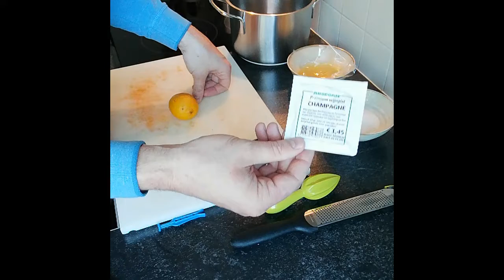9. Frisdrank maken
Les voor de zelfstandig werkend koks over de functie van micro organismen. Het voorkomen van bederf, maar ook het nuttig inzetten van de juiste micro organismen,  gisten in dit geval. Daarnaast een oproep tot creativiteit om onderscheidend vermogen aan te leren alsook smaakcombinaties.
Docent: Joost den Ouden

Recept:
1 liter water
50 gram suiker
2 gram gist (bij voorkeur Champagnegist, Brouwmarkt)
Smaakmakers, 3 citroenen in dit geval.